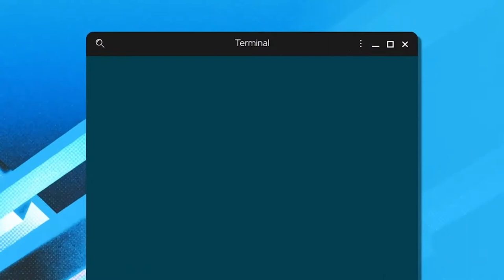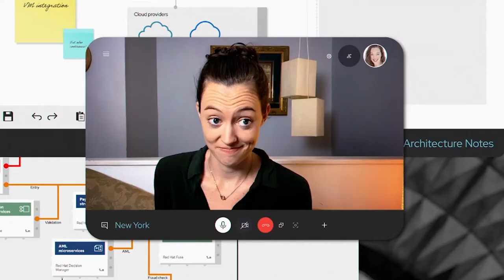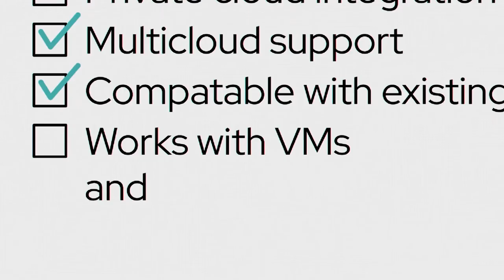How to manage digital risk by securing your software supply chain | Red Hat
While the supply chain of physical goods has become an important issue, the software supply chain is a rising matter of interest. Both beneficial and malicious changes can ripple through the software supply chain at incredible speed.
Six experts will examine the digital risk and security concerns of managing a software supply chain, and discuss what defines a software supply chain, existing regulations, how to manage risk, and what the future holds. Looking through the lens of both executives and security practitioners, they will cover the technologies, practices, regulations, and business considerations of successfully managing the software supply chain.
Continue the conversation on Twitter at Software Supply Chain and DigitalRisk.